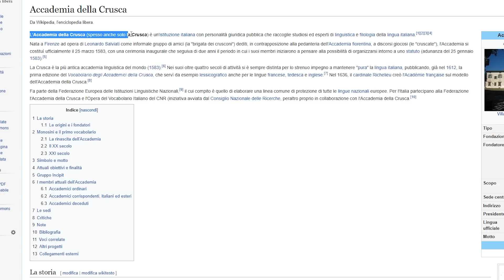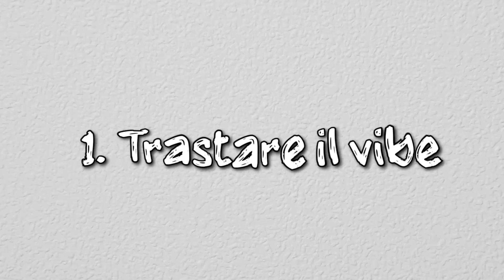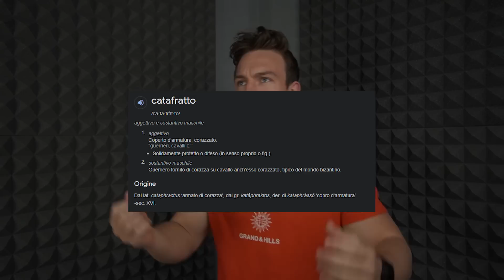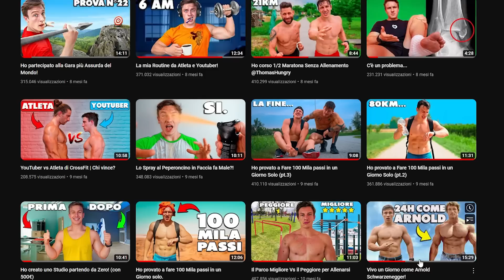Ho creato un nuovo vocabolario!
Ragazzi finalmente vi spiego il vocabolario di Mt e cosa intendo quando dico queste parole 🔥
Buona Visione Leoni🦁

Il mio (altro) Canale Youtube 👉🏻    @marcotomasin58